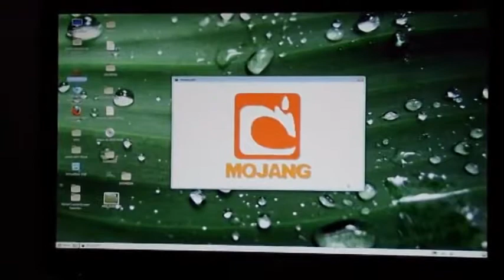minecraft linux 480p